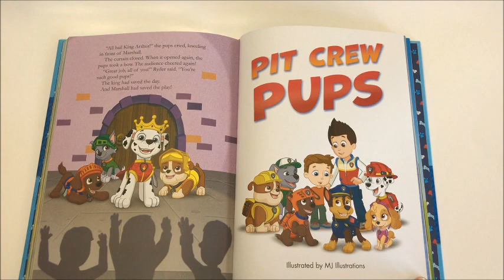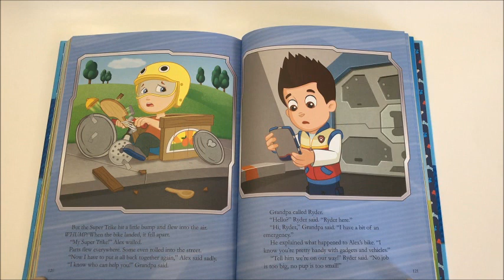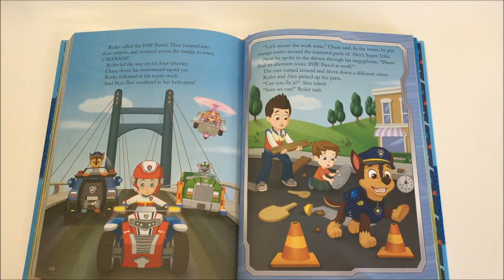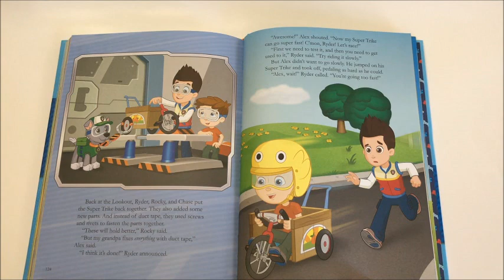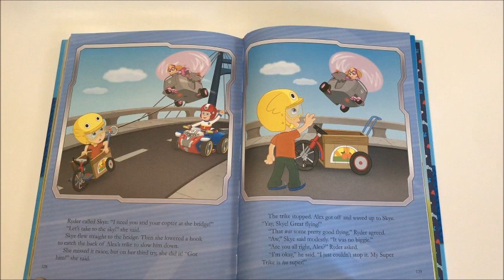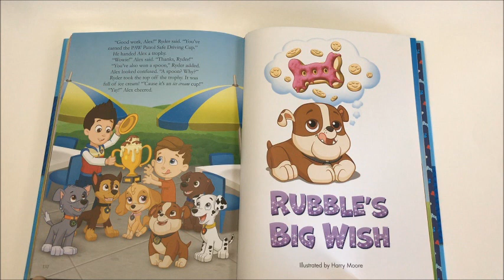Paw Patrol - 5 Minute Stories - Pit Crew Pups Book Read Aloud for Children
In story 8 of this 9 story book, Ryder and the pups have to help fix Alex's Super Trike after it falls apart.  As always, the PAW Patrol saves the day!

5 Minute Stories Collection Real Aloud for Children